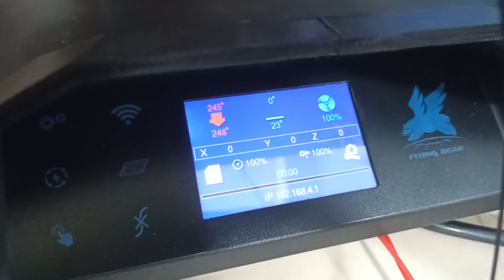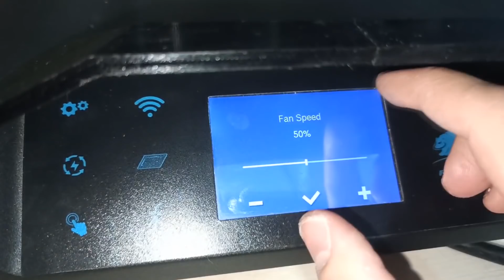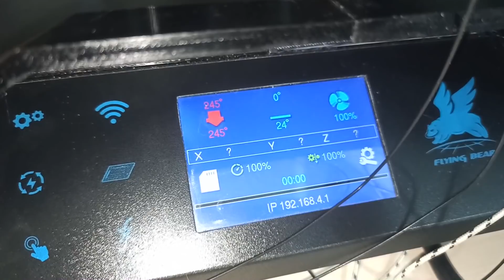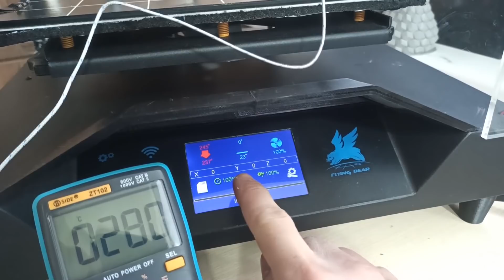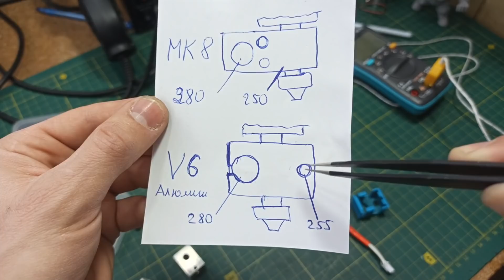Проблемы с температурой хотэнда в 3д Печати, Принтер не набирает температуру, ТЕСТЫ